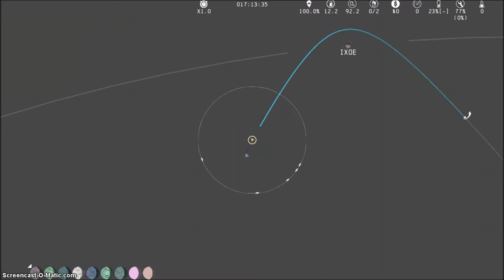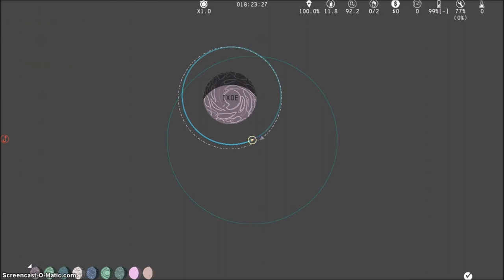Trailer for The Vacuum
The Vaccum is a 2D, top down space adventure with realistic orbital physics.

Build your spacecraft and head out into the cold hostile vacuum where the fate of each world you visit is in your hands. Fend off rouge military satelites from destroying a colony of gene scientists, deploy giant mechanical climate converters to prevent a planet from starving, Introduce a gene specific virus to the surface of a moon to rid the inhabitants of any undesirables or establish a breed of phamaceutical drugs enabling humans to survive extreme environments.

Combat hostile and friendly spacecraft on your journey to collect resources and visit new worlds to gain crew.